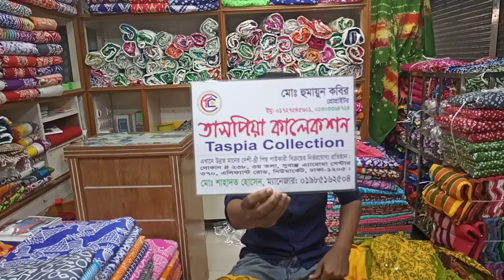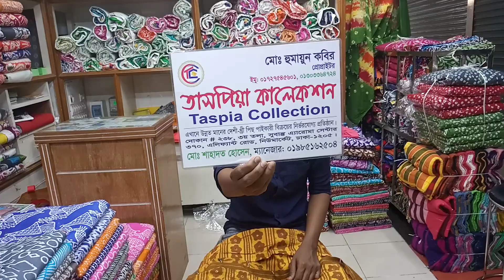দারুণ দারুণ সুই সুতা কাজের মামা বাটিক। কালেকশন